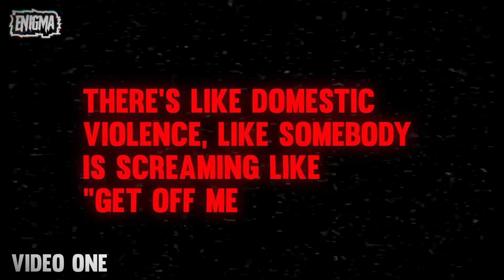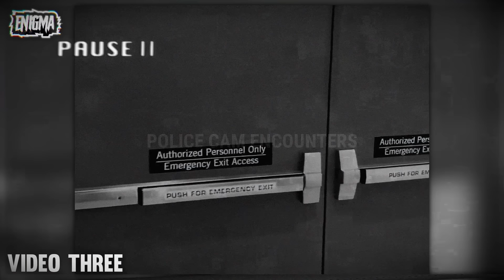When ENTITLED Karens Think They’re ABOVE The Law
This video has NO graphic content in it, and is fully compliant with the TOS of YouTube.

Video Title: When ENTITLED Karen's Think They’re Above The Law

Background Music Composed By Dominic Glynn
Outro Theme Composed By Whirling Music
VHS effects by oGrqpez